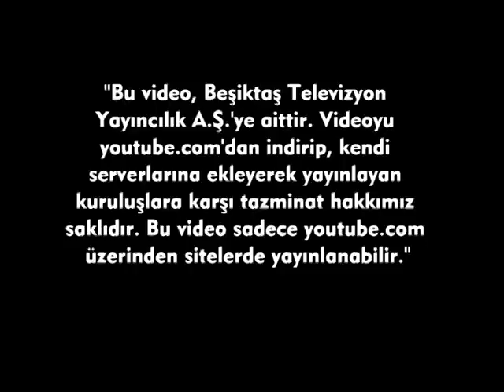FUTBOL TAKIMIMIZIN EĞLENCELİ ANTREMANI